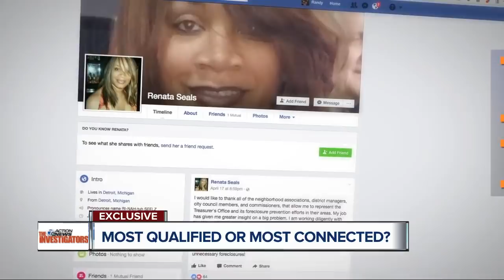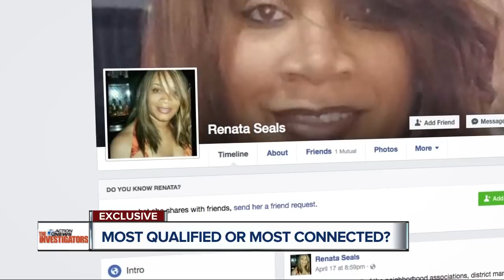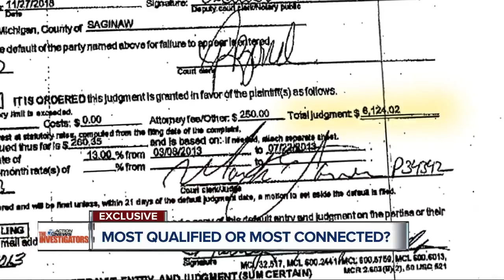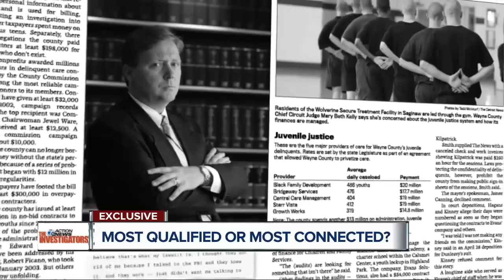Warren Evans' wife advances in gov't job despite no gov't experience